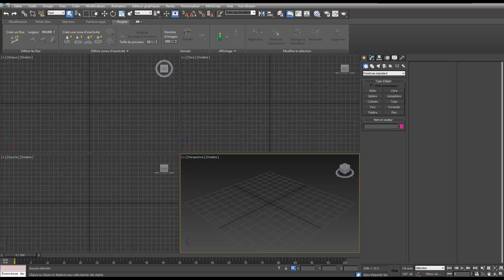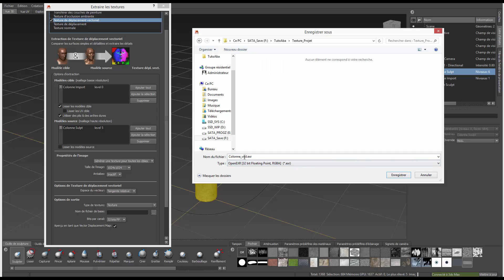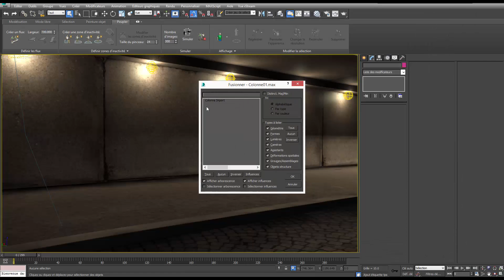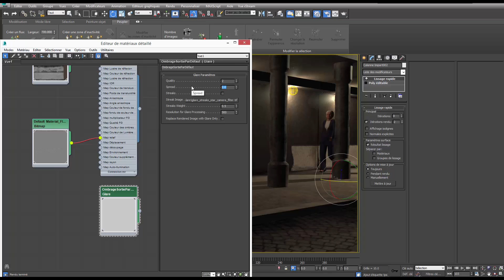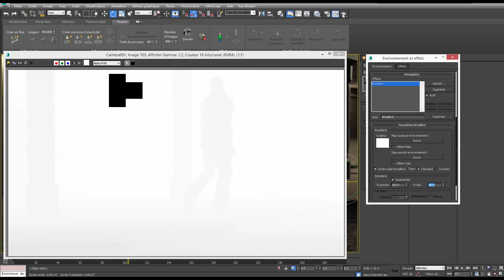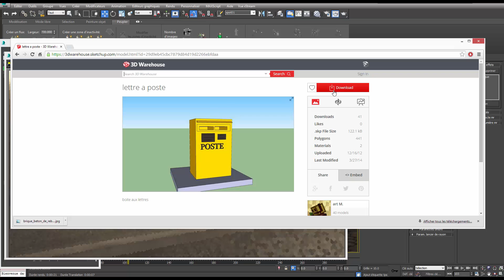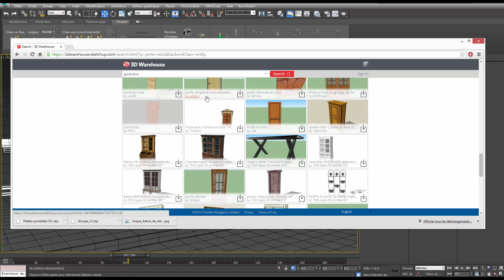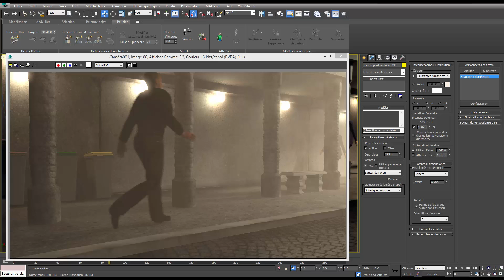ABA Saison V - La rue - Phase 06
Bienvenue dans la saison 5 des tutos d'atelierba.3dnow.fr

Lumière et Caméra

3dsmax 2015 / Mudbox 2015